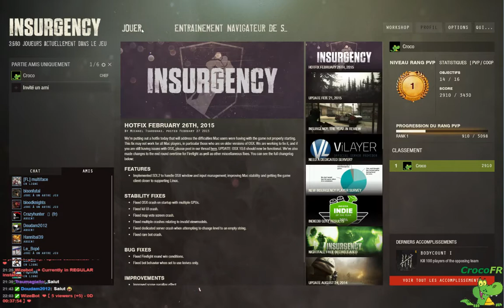Insurgency multi 5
Petite session multijoueur, je commence à prendre certains réflexe malgré une connaissance approximative des cartes...